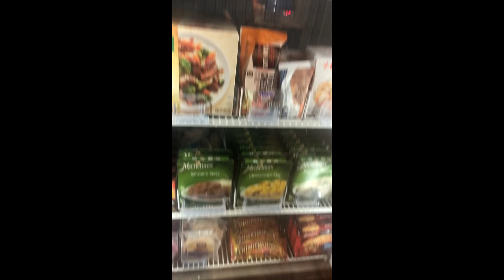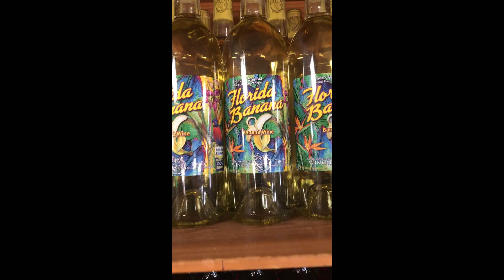Solo Trip to Panama City Beach Florida Travel Vlog Beach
Hello
I finally got the courage to upload my first video for 2023 I decided to take a solo trip to Panama City Beach FL in 2022. I feel like I was all over the place, but I promise to get better. I hope you all enjoy my vlog.